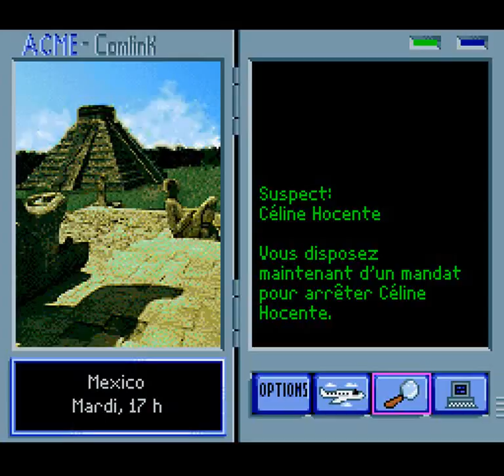Where in the World is Carmen Sandiego (SNES) - Part 2